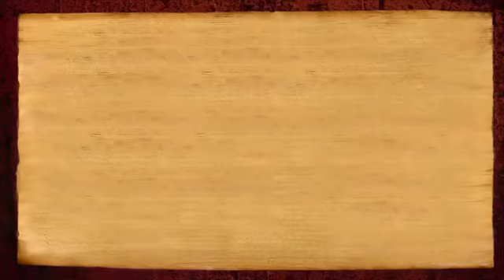I Got Every Blessing Before I Could Even Ask (Kalaiselvan, Thanjavur)